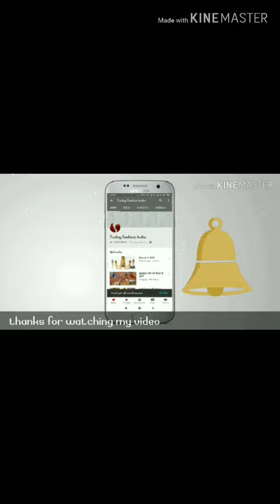इस तरह के झुमके आप के खूबसूरती में चार चांद लगा देगा